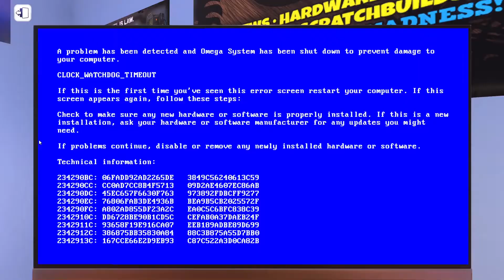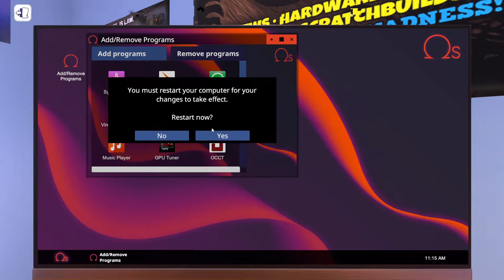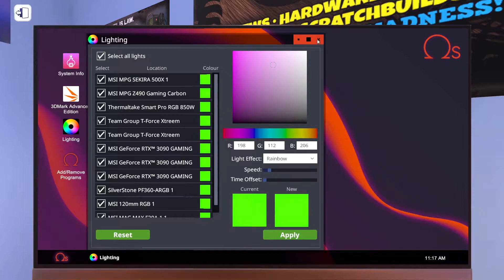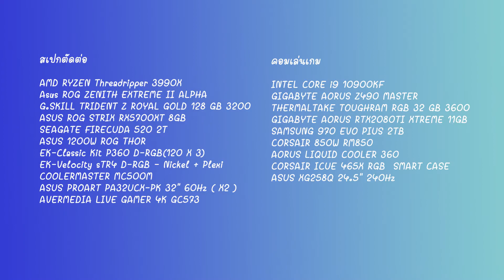PC Building Simulator EP.15 INTEL CORE I9 10900K 10C/20T 5.3 GHz + RTX3090 THE BEST GAMING PC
PC Building Simulator EP.15 INTEL CORE I9 10900K 10C/20T 5.3 GHz +
 RTX3090 THE BEST GAMING PC

สเปกตัดต่อ
AMD RYZEN Threadripper 3990X
Asus ROG ZENITH EXTREME II ALPHA
G.SKILL TRIDENT Z ROYAL GOLD 128 GB 3200
ASUS ROG STRIX RX5700XT 8GB
SEAGATE FIRECUDA 520 2T
ASUS 1200W ROG THOR
EK-Classic Kit P360 D-RGB(120 X 3)
EK-Velocity sTR4 D-RGB - Nickel + Plexi
COOLERMASTER MC500M
ASUS PROART PA32UC-K 32" 60Hz (X2)

คอมเล่นเกม
INTEL CORE i9 10900KF
GIGABYTE AORUS Z490 MASTER
THERMALTAKE TOUGHRAM RGB (WHITE) 32 GB 3600
GIGABYTE AORUS RTX2080TI XTREME 11GB
SAMSUNG 970 EVO PIUS 2TB
CORSAIR 850W RM850
AORUS LIQUID COOLER 360
CORSAIR ICUE 465X RGB  SMART CASE
ASUS XG258Q 24.5" 240Hz

KEYPAD ELGATO STREAM DECK XL
โปรเเกรมตัดต่อ Adobe Premiere Pro
โปรเเกรมอัดหน้าจอ Xsplit